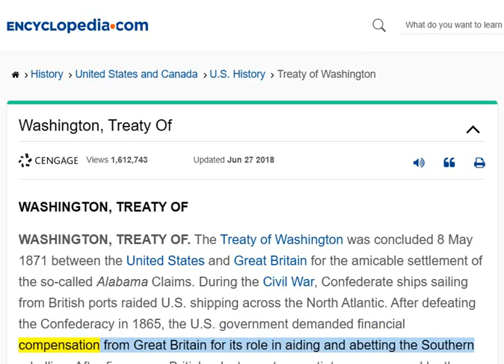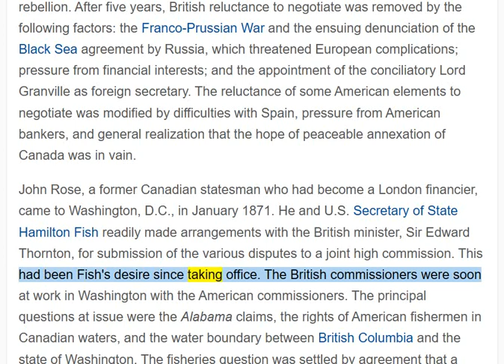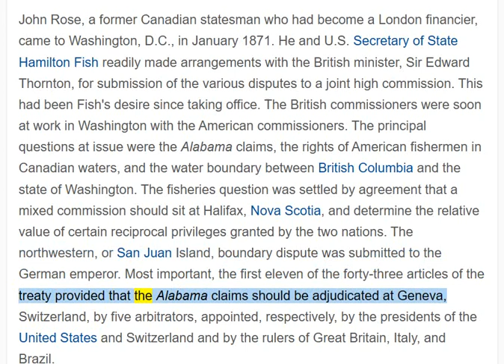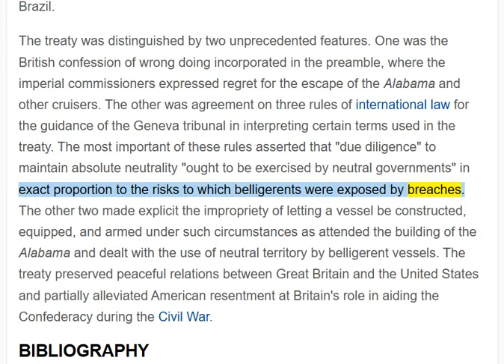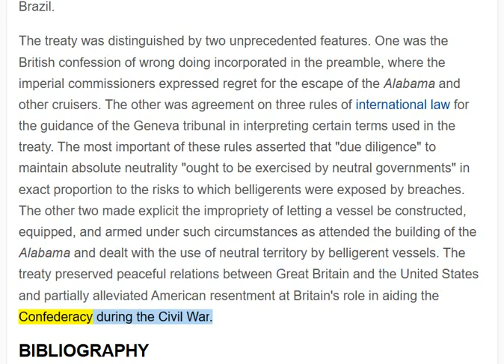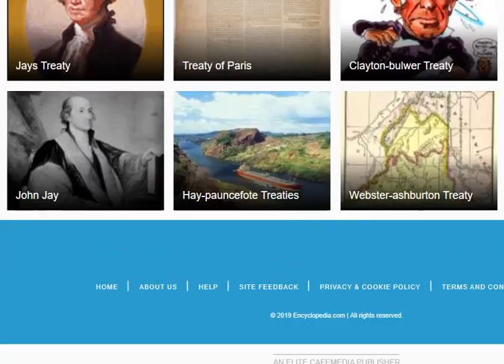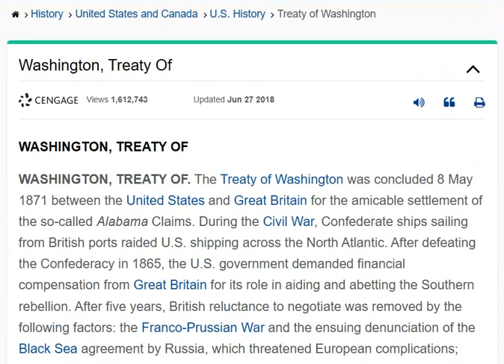🟢 Treaty of Washington. 🔥🔥🔥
🟢 The most important of these rules asserted that "due diligence" to maintain absolute neutrality "ought to be exercised by neutral governments" in exact proportion to the risks to which belligerents were exposed by breaches.